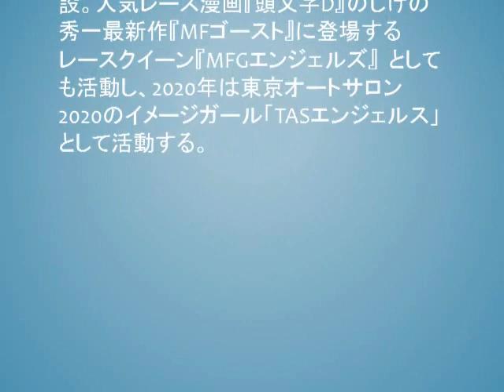レースクイーン3冠女王・林ゆめ「世界で最も美しい顔100人」ノミネート